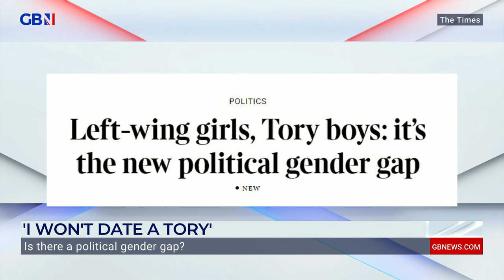SNOWFLAKE 'cried when she found out her boyfriend was a TORY' - Woke youths SNUB right wing dates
Young right wing men are finding it difficult to get a date.